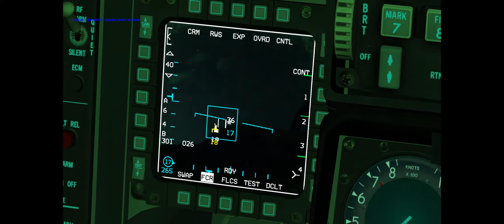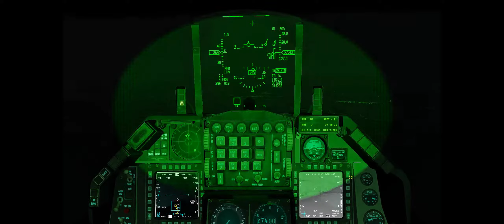BMS FALCON-NIGHT OPS-GECE OPERASYONU-TÜRKÇE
BMS FALCON-NIGHT OPS-GECE OPERASYONU